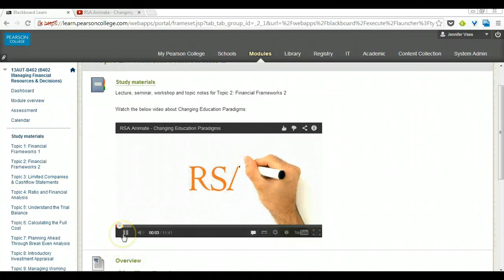Embedding a YouTube video on Blackboard